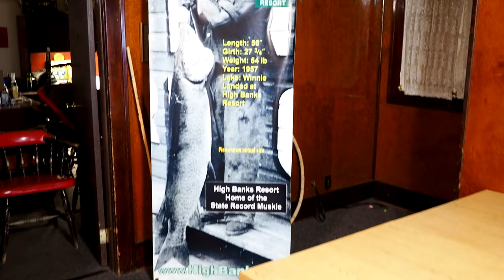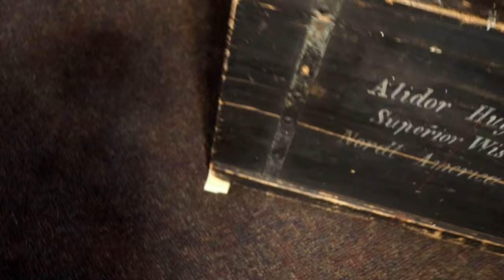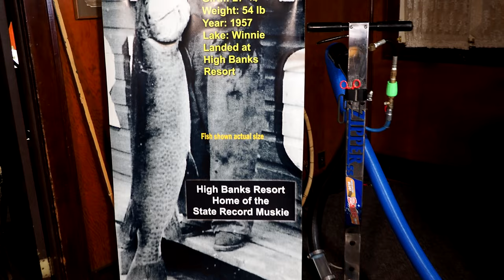Steam Carpet Cleaning Satisfying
Steam Carpet Cleaning Satisfying ASMR | Locked and Loaded

* Surface Book 2 with Windows 10, 15 inch Display, 16 GB Memory, Intel i7 8th Generation, NVIDIA Ge-Force Graphics Card, 1 TB Storage

Cleaning Chemistry
*Saigers Deep Blue All Purpose Rinse